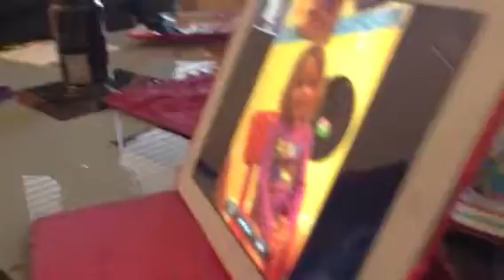Blaize wins FaceTime screaming contest